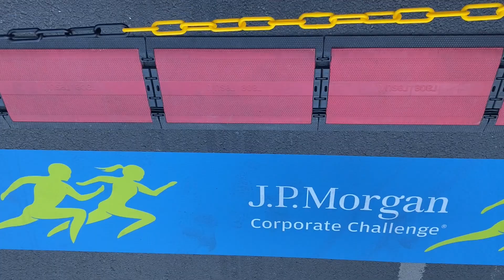J P Corporate Challenge Frankfurt 2023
Die 29. J.P. Morgan Corporate Challenge 2023 fand am 14. Juni in Frankfurt am Main statt. Mehr als 50.000 Sportler waren bei dem 5,6 Kilometer langen Lauf durch die Innenstadt von Frankfurt dabei.

Ein Film von Alexander Melnikov.